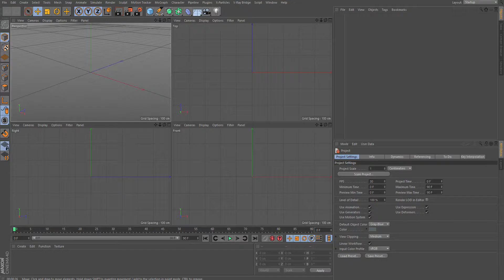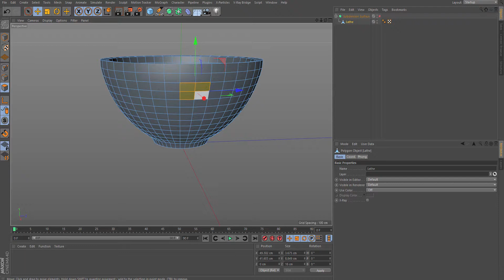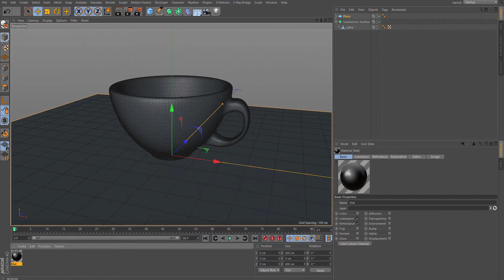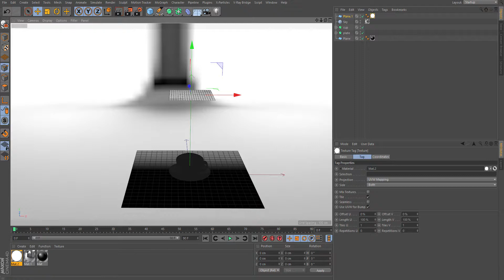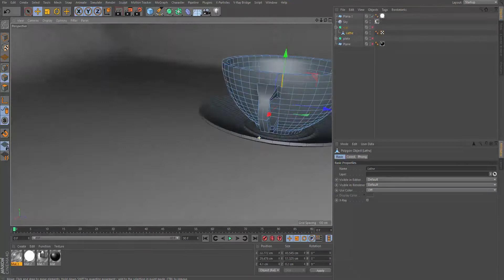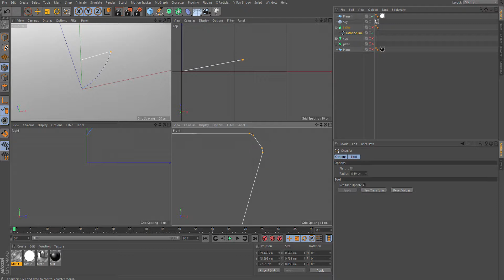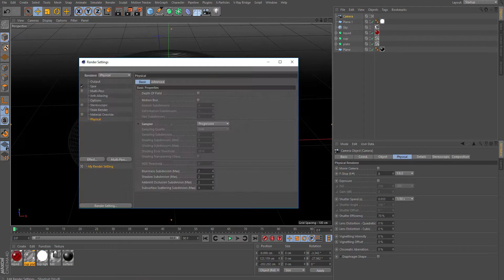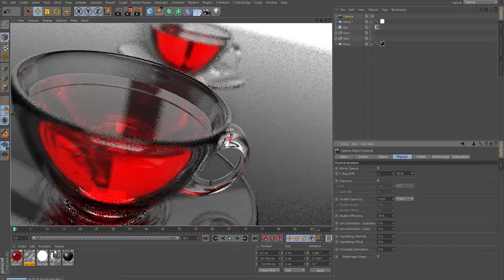Cinema 4D Photorealistic Render : Inspired from GSG Tutorial